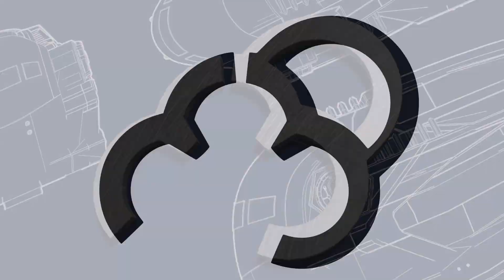Critical Role Animation Henry Crabgrass C2E112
This is a short animation that I created based around Critical Role Season 2 Episode 112.

Matt Mercer - Henry CrabGrass
Laura Bailey - Jester
Travis Willingham - Fjord